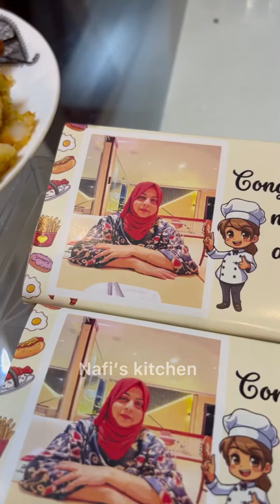എന്താ രസോ..ചോക്കാഷിന്റെ അടിപൊളി ചോക്കളേറ്റ്സ്